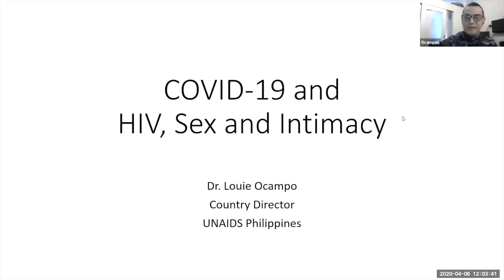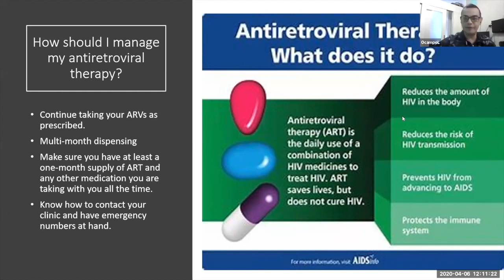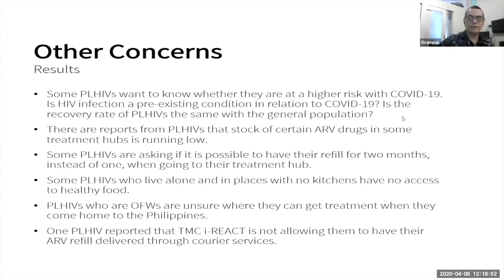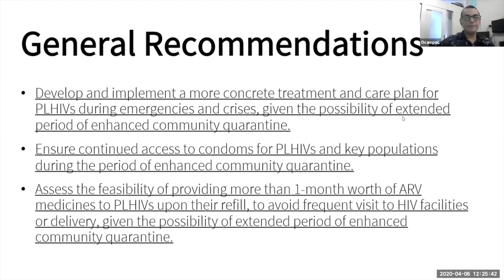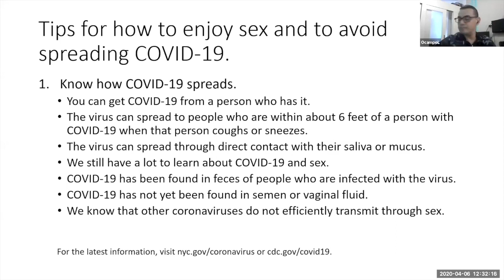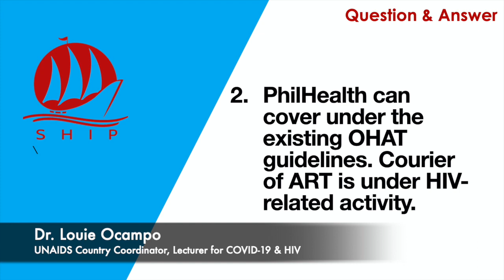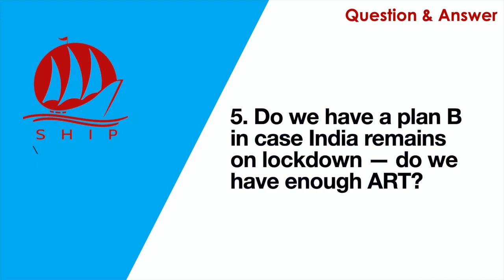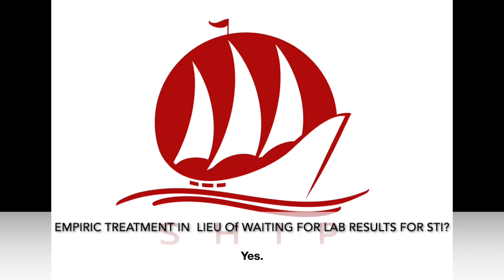HIV and COVID-19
-- An http Supplemental Session for COVID-19 Pandemic Preparedness --

We hear that immunocompromised people have more to worry about with COVID-19. Dr. Louie Ocampo, UNAIDS Philippines Country Director, shares the latest on HIV concerns.